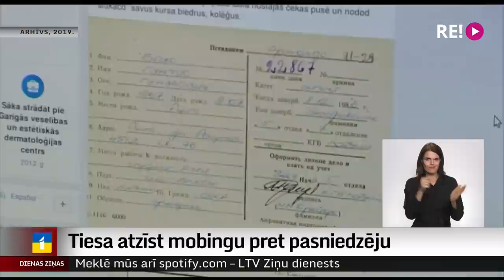Tiesa atzīst mobingu pret pasniedzēju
Tiesībsarga birojs saņem arvien vairāk sūdzību par emocionālo vardarbību darba vietā, tādēļ drīzumā tam plāno pievērst lielāku uzmanību kampaņā. Rīgas apgabaltiesa šovasar daļēji apmierināja farmakoloģijas profesores Santas Purviņas prasību pret Rīgas Stradiņa universitāti par augstskolā piedzīvotu mobingu, tomēr tiesvedība turpinās, jo abas procesā iesaistītās puses spriedumu pārsūdzējušas. Plašāk stāsta Ģirts Zvirbulis.